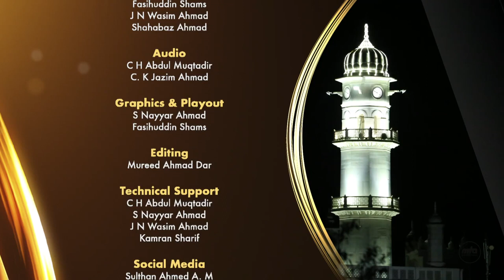Rah e Huda 19 03 2022